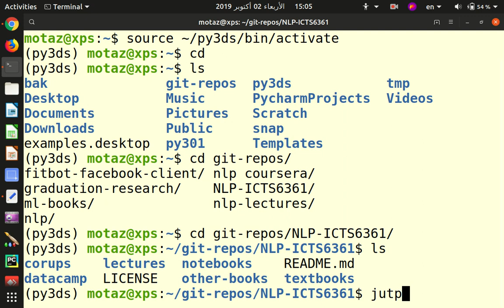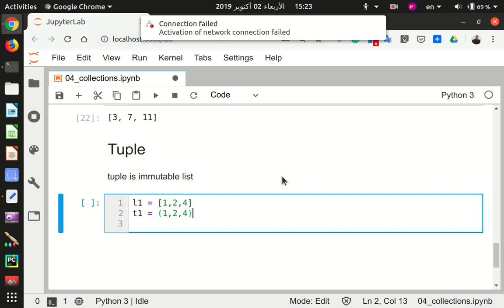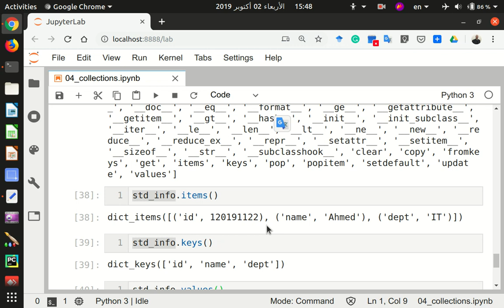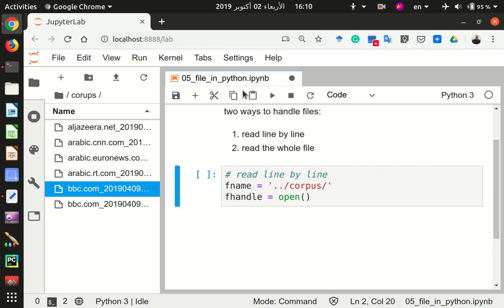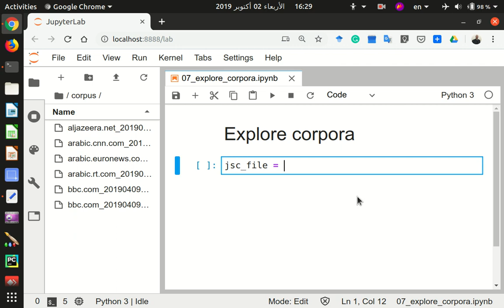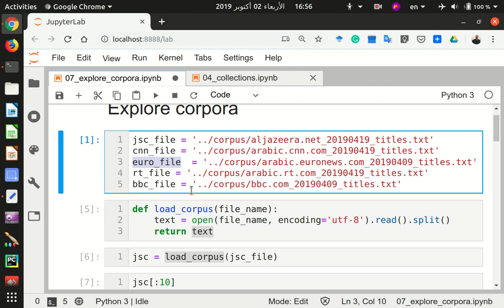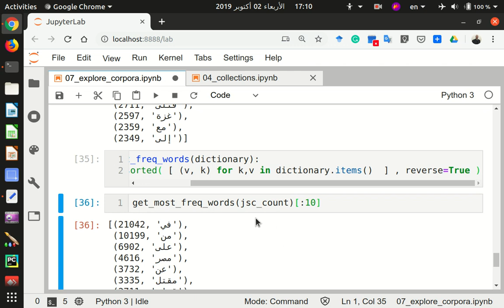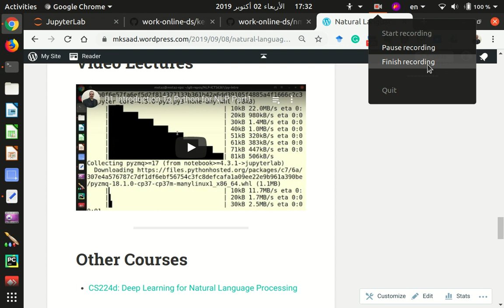04 NLP - Files and Dictionaries in Python + Exploring Text Corpora